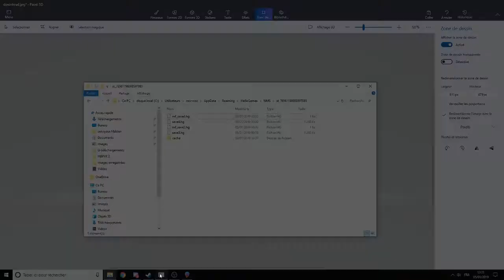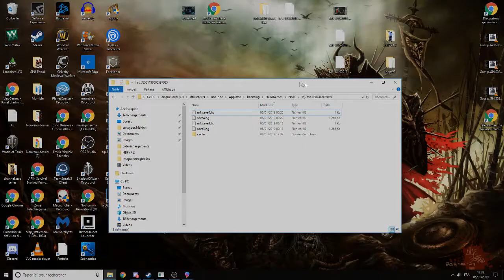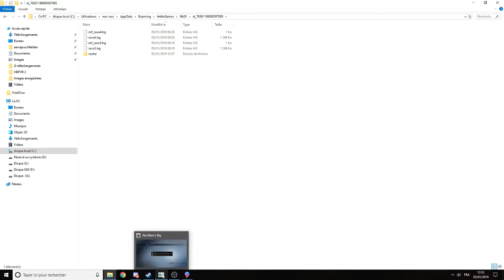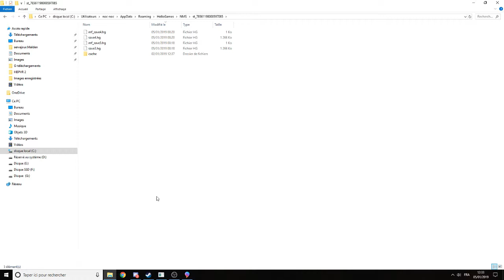no man's sky comment revenir en mode solo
Dans cette vidéo de no man's sky je vous explique comment sortir du monde multijoueur pour revenir en mode solo
▼ DÉROULE LA DESCRIPTION POUR PLUS D'INFO▼

Le problème du basculement ce fait je pense a cause d'une quête mais je ne sais pas laquelle